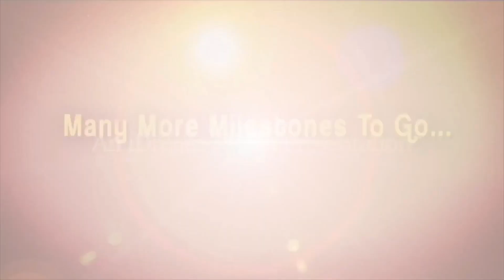మా నాన్న తో మాట్లాడి మూడేళ్ళు అవుతోంది..Charan Spy Exclusive Interview | IDream Movies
Here's Anchor Venkey's Exclusive Interview With Youtuber Charan Spy. In This Interview He Reveals  Why Named His Youtube Channel Charan Spy. What does That SPY Mean , Its Abbreviation And Other Interesting Things. He Discusses About The Copmparison Between Him And Other Famous Youtuber Harsha Sai.

ఆ యూ ట్యూబర్ చేసేది హెల్ప్ కాదు.. బిజినెస్ | Charan Spy  Exclusive Interview | IDream Movies